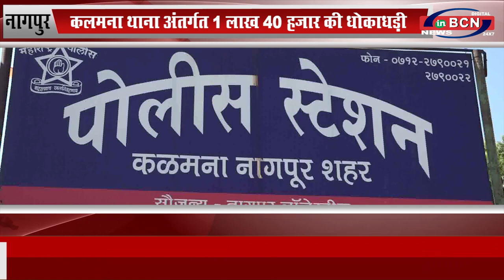कलमना थाना अंतर्गत 1 लाख 40 हजार की धोकाधड़ी